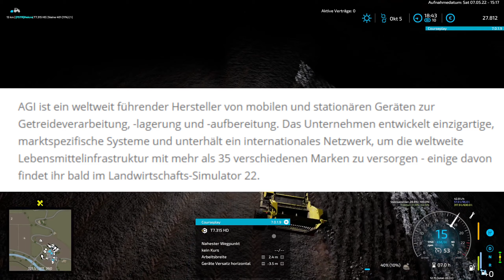Weitere Fact Sheets!🎊 ~ LS22 Erlengrat #53 | Farming Simulator 22